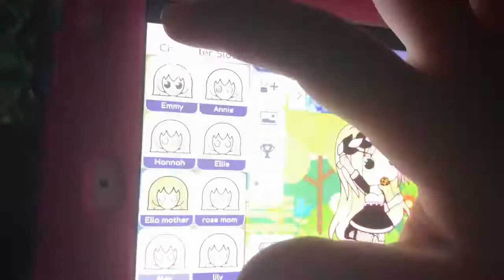June 16, 2021